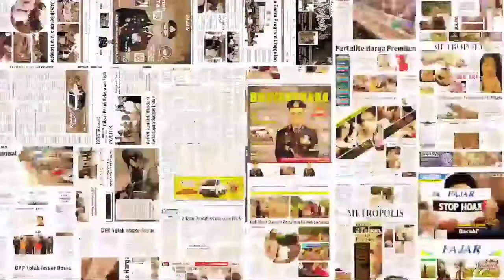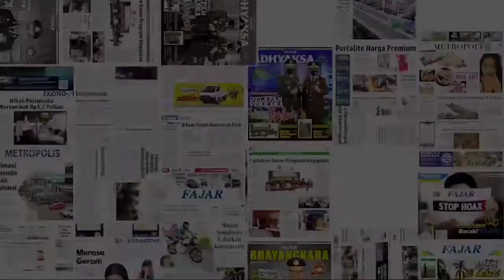Pejabatnya Ditangkap, Danny: Terima Kasih Sudah Bersihkan dari Narkoba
Polrestabes Makassar menangkap empat terduga penyalahgunaan narkoba jenis sabu. Diketahui keempat terduga merupakan Aparatur Sipil Negera (ASN) di lingkup Pemerintah Kota Makassar.

Mereka adalah Syarifuddin (S) selaku PNS, Sabri (Sb) selaku Asisten I Pemkot Makassar, M. Yarman (MY) PNS, dan Irwan Miladi (IM) selaku PNS.

Kasat Narkoba Polrestabes Makassar, AKBP Yudi Frianto mengatakan, awalnya pihaknya menangkap Syarifuddin di Jl Pettarani, Jumat 23 April pukul 21.30 Wita.

Kasat Narkoba Polrestabes Makassar, AKBP Yudi Frianto mengatakan, awalnya pihaknya menangkap S di Jl Pettarani, Jumat (23/4/2021) pukul 21.30 Wita.

video: sae